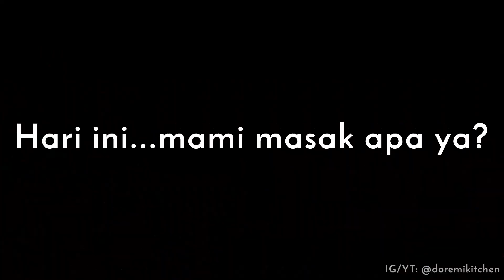(ENG SUB) Resep Mami: Steamed Paikut ala Dimsum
Ini dia resep yang pernah direquest oleh @Tiffany As In Tiffany! Steamed paikut ala dimsum - gak usah jauh2 ke restoran, bikin sendiri aja!

Bahan-bahan
Iga/ paikut special: 1 kg
Jahe: 1 sdt
Bawang putih: 1 sdt
Ang ciu: 2 sdm
Kecap asin: 2 sdm
Saus tiram: 2 sdm
Kacang hitam (merk Amoy): 2 sdm
Sagu: 1 sdm
Gula: 1 sdt
Lada: 1/2 sdt

Untuk garnish:
Bawang putih: 1 sdm
Cabe merah: 1
Minyak wijen: 1/2 sdm

Love,
Lilly & Mel